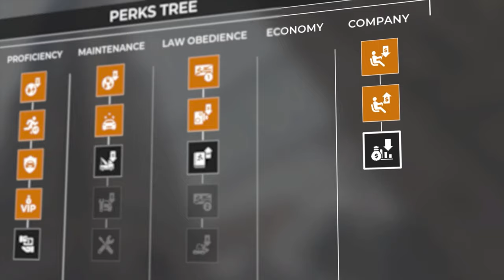Taxi Life: A City Driving Simulator | Launch Trailer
Climb into the driver's seat of your car and your business, transport passengers across Barcelona and grow your company! Can you help relieve the transportation challenges of a city that never sleeps?

Available now on on Xbox Series X|S, PlayStation 5.

« Feliz Feliz »
Performed by Carlos Sadness / Written by Carlos Alberto Sánchez Uriol / Arranged by Jordi Bastida
(P) 2024 Sony Music Entertainment España, S.L. / Courtesy of Sony Music Entertainment France